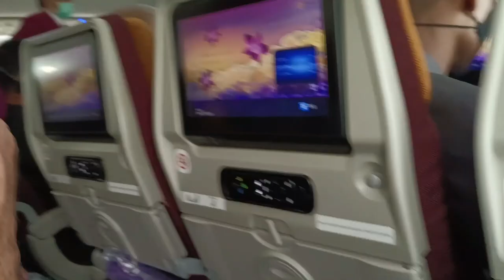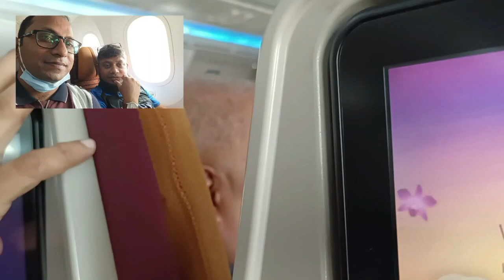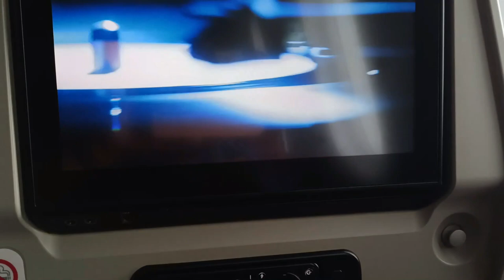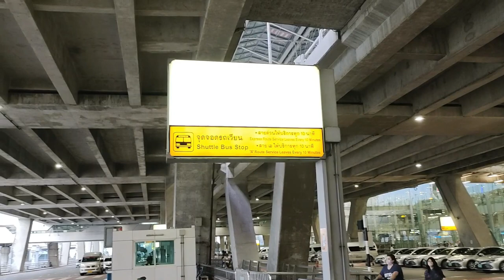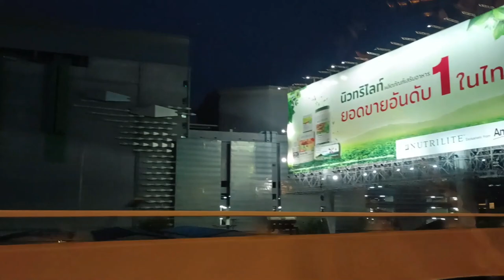Bangladesh to Thailand Tour | বাংলাদেশ থাইল্যান্ড ভ্রমণ | Thai Airways | থাই এয়ারওয়েজ | 4K HD VIDEO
This Channel only for who like always travelling. In this page, i try to show & inform you about exclusive sight. where you can get lot of knowledge about different charming places and entertainment.